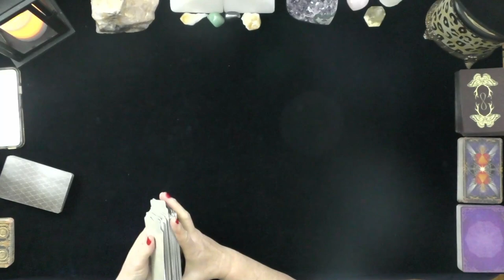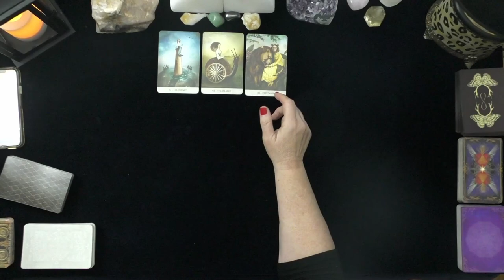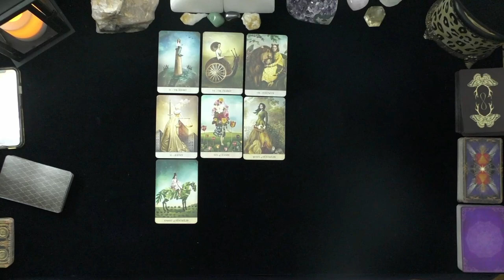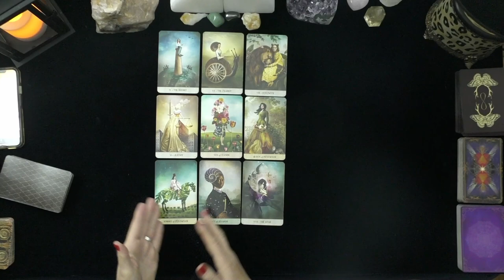ASTROLOGY TODAY; FORECAST & TAROT READING JULY 30, 2021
ASTROLOGICAL HOROSCOPE & TAROT READING JULY 30, 2021~LOVE TAROT, JULY, 2021, TODAY, TIMELESS LOVE READING, DAILY ASTROLOGY
DONNA WILDER-HART
5 INDEPENDENTLY VETTED READINGS SINCE 2007

OPTIONS INCLUDE:
20 MINUTE VIDEO READING: LOVER'S THOUGHTS FEELINGS, INTENTIONS, & ACTIONS $ 60.
25 MINUTE EX-RETURN VIDEO READING?  $ 75.00
20 MINUTE TELEPHONE READING $ 60.
30 MINUTE EMERGENCY (GUARANTEED WITHIN 24 HOURS OF YOUR PURCHASE TIME LOCAL TO ME. $180.